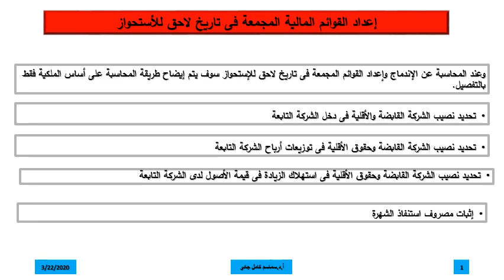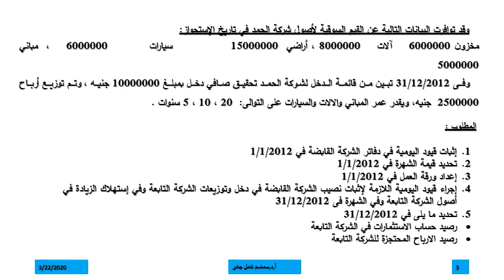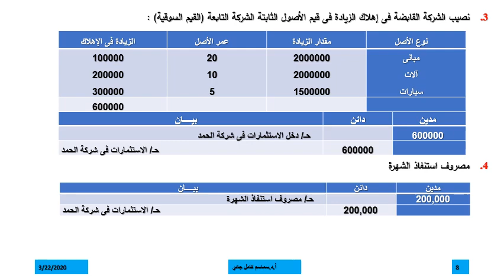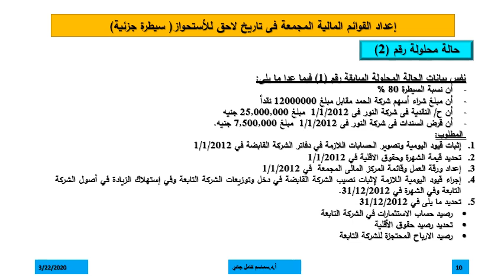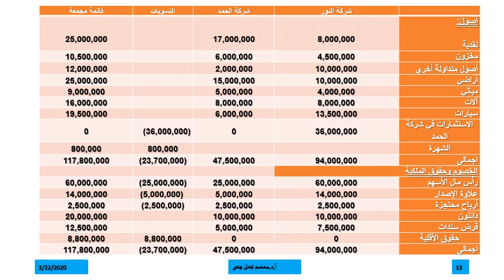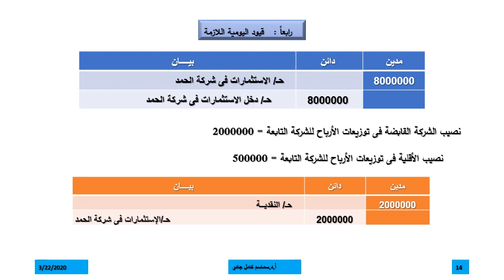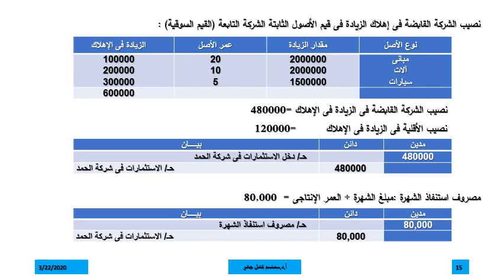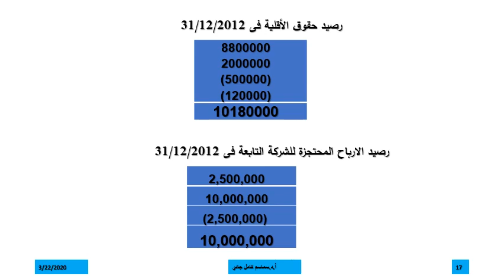محاسبة متوسطة 2 - د/ سماسم كامل - 02